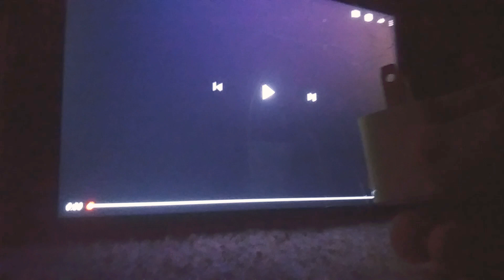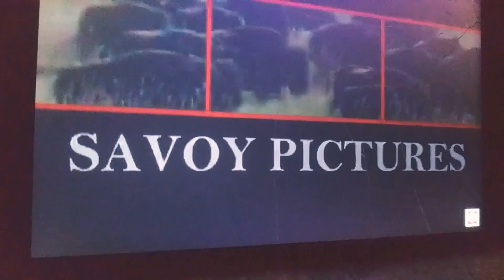Random Stuff #9: Tim Got Ran Over By Buffalo (Savoy)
Based on Ean Manley hit by the Buffalo (Savoy), but this time it's Tim.

Special Thanks/Credits & Inspired by: Ginger Manley & James TheLogoMan/TheCartoonMan.

Tim is a trademark of: JR100 Entertainment Media Group Inc